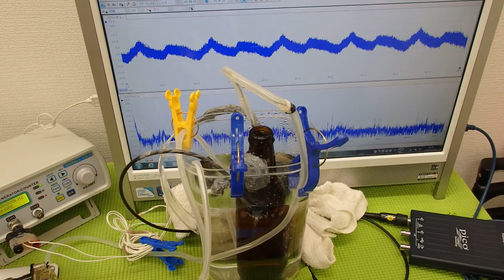小型ポンプを利用した「流水式超音波制御技術」 ultrasonic-labo